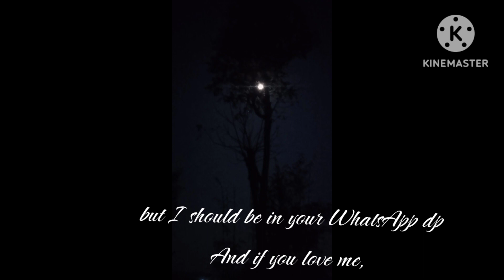Own voiceover- Thoughts on this generation (mainly teen)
This is my old voice recording which have been in my file for so long. But the words doesn't belong to me I just heard it somewhere and I like it so, I recorded myself 😁 Hope you like it